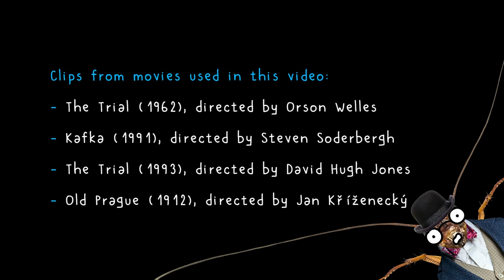Who is Franz Kafka? (English)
We decided to create this video on 100th anniversary of Franz Kafka to pay him a tribute. We also want to bring his personality closer to everyone who wrongly perceives Kafka only as a tourist souvenir.

Script: Pavlína Šulcová
Concept and animation: Kakalík
Recording and sound post-production: Roman Štětina
Gregor: Ewan McLaren
Production: Judaism Fun Again
2024

Partners:
City of Prague
Jewish Museum of Prague
Kafka 100
National Library of Israel
Paideia – The European Institute for Jewish Studies in Sweden
Pražské příběhy (Prague Stories) Publishing House